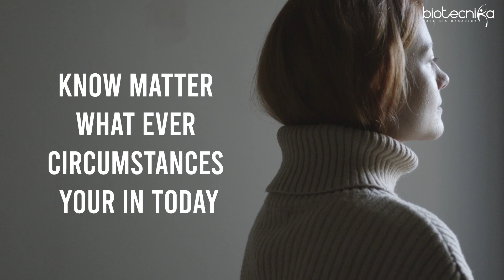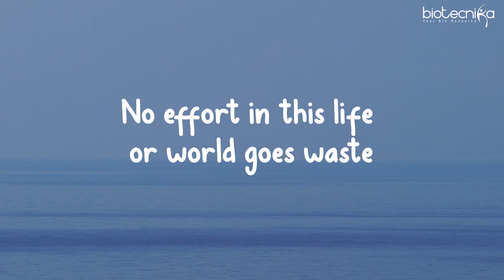Career Advice For Working Women & Those With Career Break | How To Break The Barrier & Restart?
Talk To Our Experts Here & Chalk out a plan to become a successful researcher

Whether you're a working woman or someone who has taken a break from your career, it can be challenging to get back into the workforce. In this video, we'll provide you with valuable career advice and practical tips to help you break the barrier and restart your career. We'll cover topics such as how to identify your strengths and passions, how to network effectively, and how to overcome common challenges faced by working women and those with career breaks. So, if you're looking to restart your career or advance in your current job, this video is for you! Get ready to learn valuable tips and strategies to help you achieve your career goals.